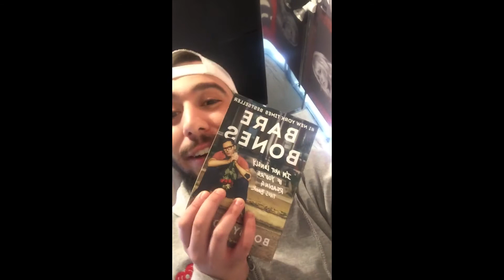College Boy Ellison Got Locked Out Of The Radio Station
On Sunday, College Boy Ellison got locked out of the radio station with nobody there to let him in!